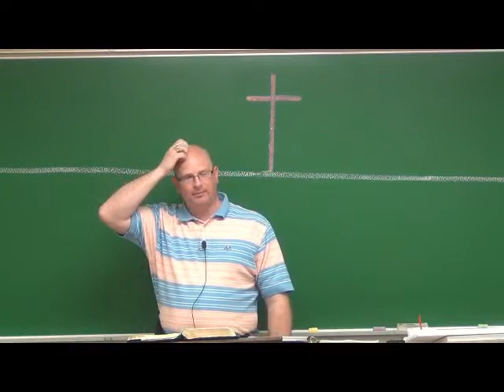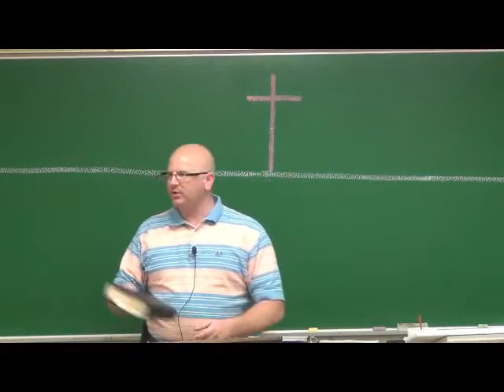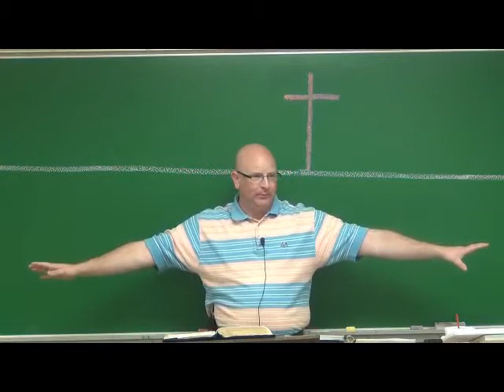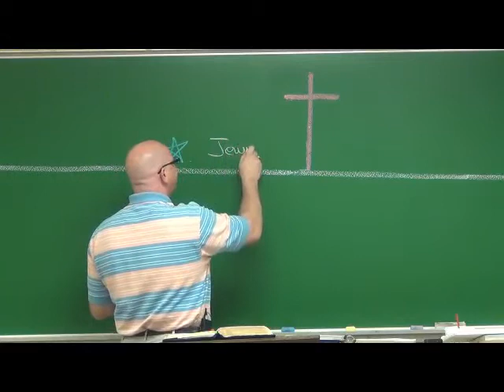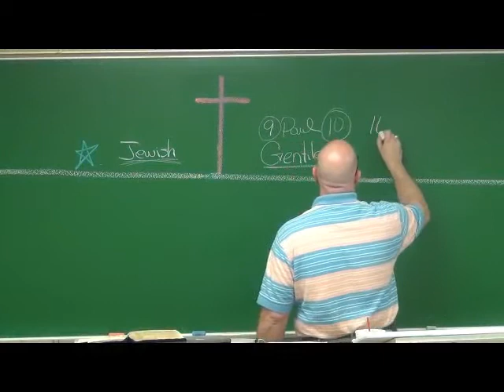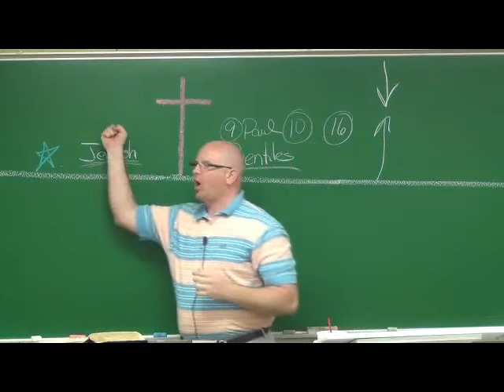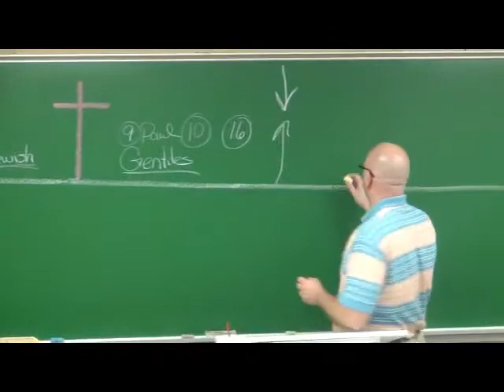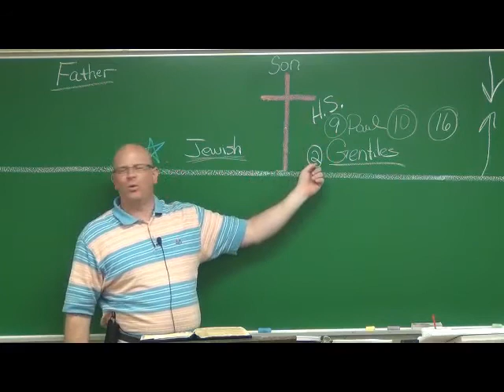WTBI : Soteriology Lesson 5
We're an Independent Baptist Church located in Dyersburg, TN. Check us out at the sites listed below.

We also Live Stream our services now.